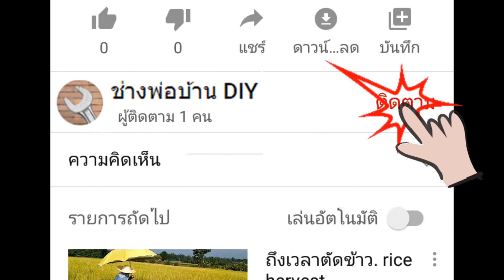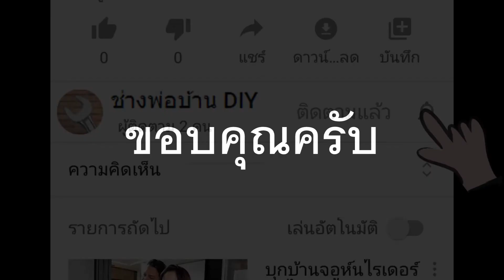เปรียบเทียบน้ำหนักแบตเตอรี่สำรองไฟ UPS weight compare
สนใจแบต UPS สามารถสั่งตามลิ้งนี้ได้เลยครับ

ทดลองชั่งน้ำหนักเทียบแบตเตอรี่สำรองไฟ UPS เพื่อดูว่าน้ำหนักต่างกันอย่างไร?
ซึ่งจากประสบการณ์ใช้แบตเตอรี่ UPS แบตเตอรี่ที่มีน้ำหนักมากกว่าจะมีอายุการใช้งานนานกว่า หรือชั่วโมงใช้งานได้มากกว่า ซึ่งอาจจะเป็นเพราะว่าตะกัวที่อยู่ภายในแบตฯก้อนที่หนักกว่ามีจำนวนมากกว่า มันจึงใช้งานได้มากกว่า